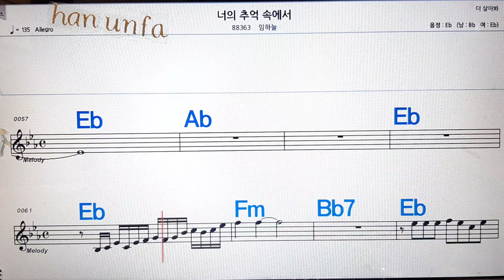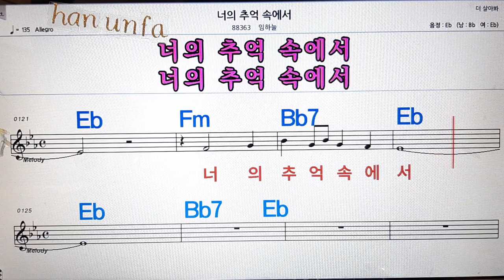너의 추억속에서/임하늘💋노래방, 통기타 , 코드 큰악보, 가라오케, 반주💖Karaoke, Sheet Music, Chord, MR